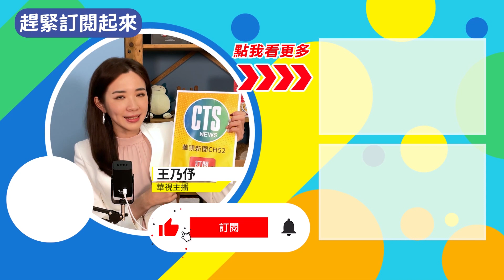草屯4死1重傷槍擊案 李嫌涉殺人羈押禁見｜華視新聞 20220716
犯下4死1傷槍擊案李姓嫌犯，逃亡20小時後在台中一間養生會館落網，昨(15)日晚間他被移送南投地檢署複訊，檢察官偵訊結束後，向法院聲請羈押禁見，法院晚間11點召開羈押庭，認為李姓嫌犯涉犯殺人、殺人未遂、私行拘禁等罪及違反槍砲彈藥管制條例嫌疑重大，有逃亡、串證、滅證之虞，裁准羈押禁見。